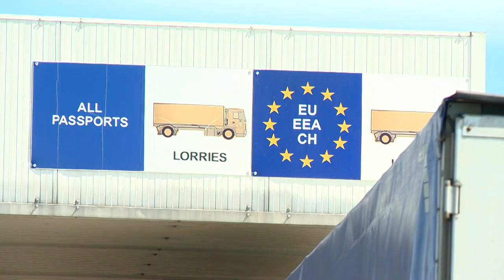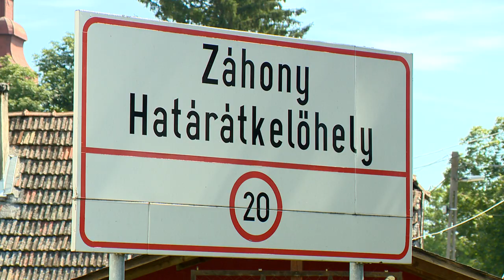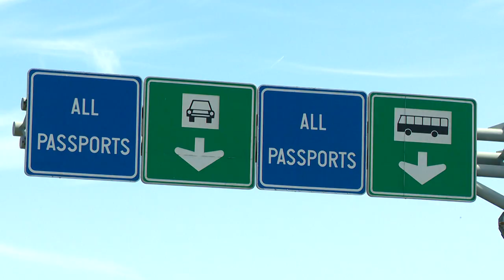Leállt a forgalom a záhonyi határátkelőnél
Szinte teljesen leállt a forgalom szerdán a záhonyi határátkelőnél. A vasárnap délelőtt
bejelentett szigorítások kedd éjfélkor léptek életbe. Ezek célja a koronavírus-járvány második hullámának megelőzése. Az operatív törzs javaslatára piros, sárga és zöld jelzésekkel látták el az országokat a fertőzöttség alapján, és Ukrajna a piros zónába esik.